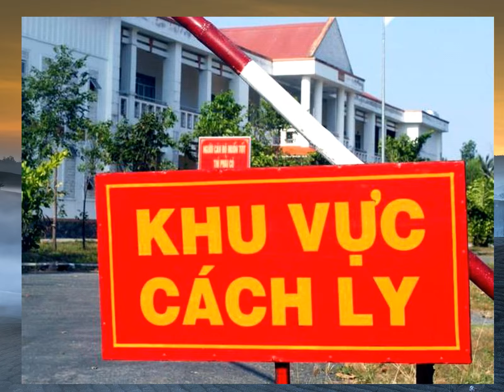Cần Thơ: Đón và cách ly hơn 600 người về từ Hàn Quốc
Trong chiều đến tối hôm nay, Cần Thơ tiếp nhận ba chuyến bay chở 627 hành khách về từ Hàn Quốc.Đến 18 giờ chiều nay, 1-3, đã có hai chuyến bay đáp xuống Cảng hàng không (CHK) quốc tế Cần Thơ, mang theo 400 hành khách từ Hàn Quốc về
Theo chỉ đạo mới nhất của Ban chỉ đạo Trung ương, tất cả những người từ vùng dịch của Hàn Quốc về sẽ được đưa đi cách ly toàn bộ.Theo kế hoạch, trong chiều đến tối 1-3, Cần Thơ sẽ tiếp nhận ba chuyến bay chở 627 hành khách về từ Hàn Quốc
Trong đó, có 59 người quốc tịch Hàn Quốc, 114 khách có liên quan vùng dịch..Sau khi qua kiểm tra thân nhiệt, khai báo y tế, toàn bộ hành khách được đưa về cách ly tại Trường Quân sự TP Cần Thơ, Vĩnh Long và Sóc Trăng.Cụ thể, 230 hành khách của chuyến bay đầu tiên được cách ly tại Trường Quân sự TP Cần Thơ, 170 hành khách trên chuyến thứ hai được đưa đến Trường Quân sự tỉnh Vĩnh Long để cách ly
Riêng những hành khách trên chuyến bay thứ ba dự kiến hạ cánh trong tối nay, sẽ được chuyển đến khu cách ly tập trung tại tỉnh Sóc Trăng.Chiều cùng ngày, kiểm tra công tác kiểm dịch y tế quốc tế và phân luồng tiếp nhận khách Hàn Quốc tại CHK quốc tế Cần Thơ, Thứ trưởng Bộ Y tế Đỗ Xuân Tuyên đánh giá cao công tác chuẩn bị phòng, chống dịch bệnh COVID-19 của TP Cần Thơ.Tính đến chiều 1-3, Trường Quân sự TP đã tiếp nhận 289 người cách ly, trong đó, có 75 người đến từ TP Daegu và tỉnh Gyeongsangbuk (Hàn Quốc), 214 người đến từ các tỉnh khác của Hàn Quốc.Ngày mai 2-3, theo dự kiến, Cần Thơ tiếp tục đón thêm hai chuyến bay từ Hàn Quốc trở về với khoảng 300 hành khách.